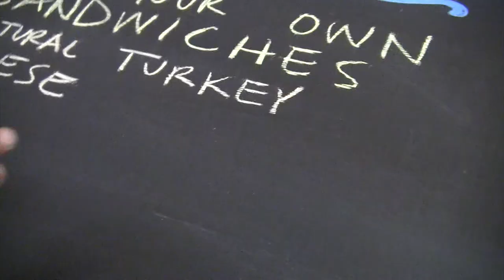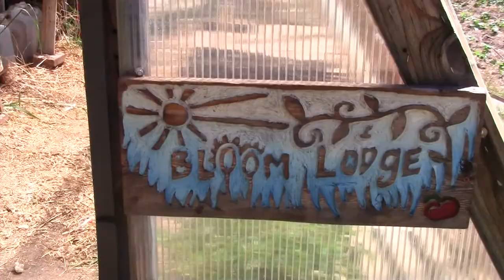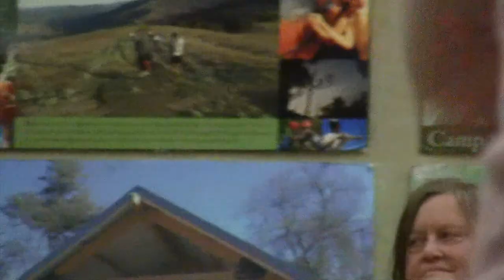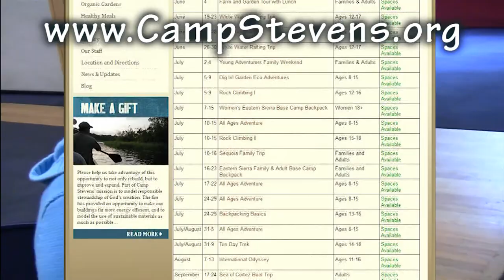Camp Stevens Memorial Day Camp 2011.mpg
Camp Stevens in Julian, Calif. hosts an annual Memorial Day Family Camp. It includes a lot of family activities, from archery and folk dancing to a climbing wall, hikes and a cooking class.